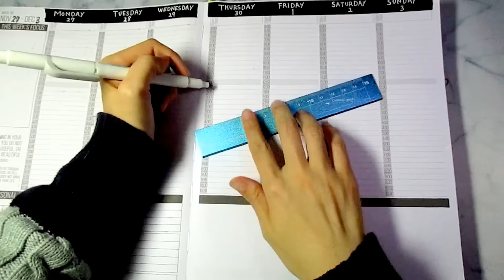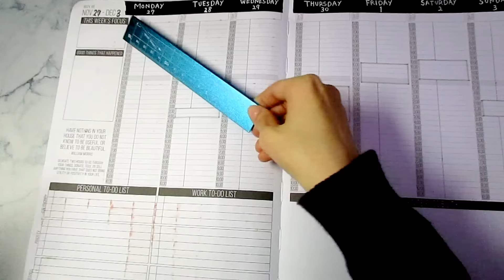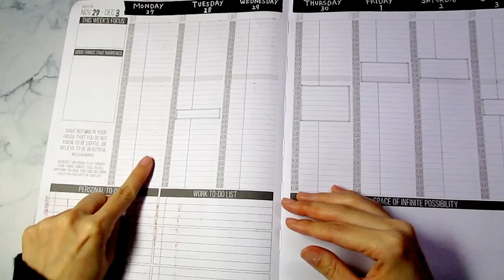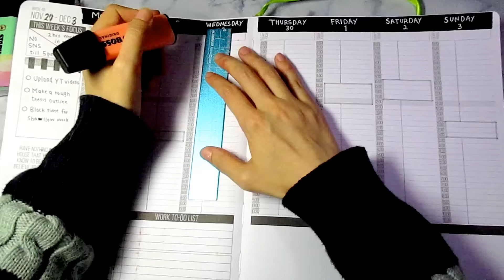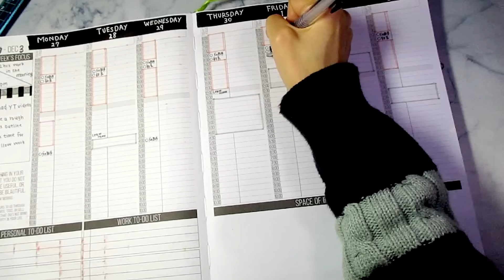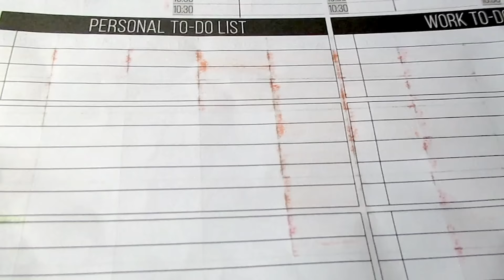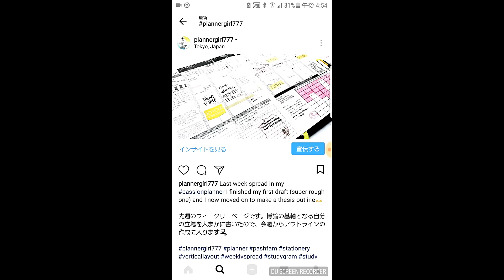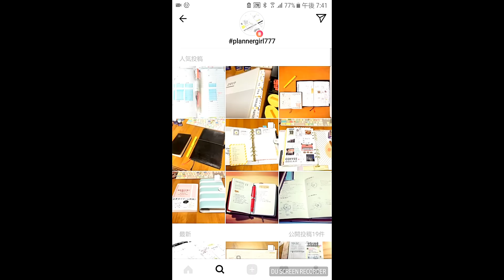{EN} Blocking time to Prioritize on a Vertical Layout | Plan With Me Functional | Pen Review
Mostly studygram but I also post pics of my planners & stationery!

I make planners & planning videos in both Japanese and English. I will upload at least two times a month٩( 'ω' )و